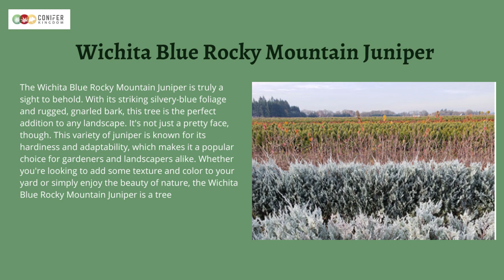Incredible Ideas to Transform Your Garden With Colorful Hedges!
Have you ever wanted to create a picture-perfect garden that stands out from your neighbors? Look no further! In this video, we'll show you how to design the most dazzling garden with colorful hedges. We'll cover all the steps necessary for expertly crafting the perfect addition to your outdoor area that will make all your friends envious! Get ready to learn the tips and tricks for transforming your lawn into a living work of art.